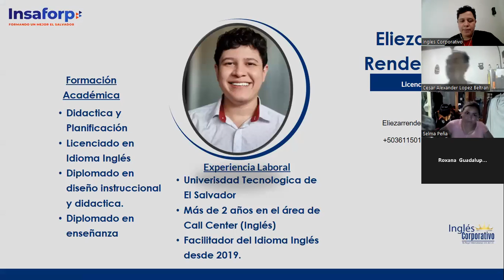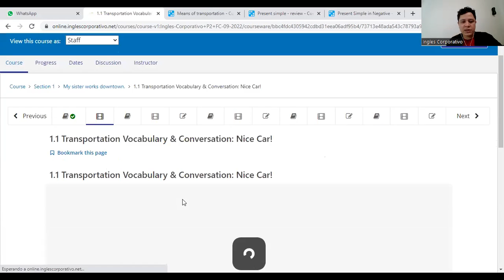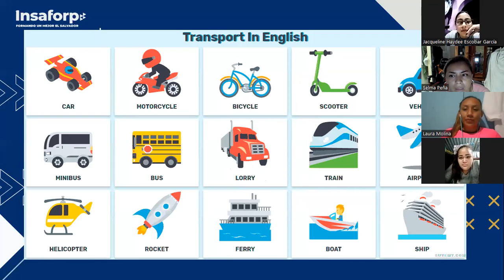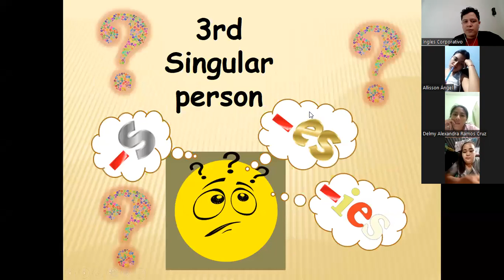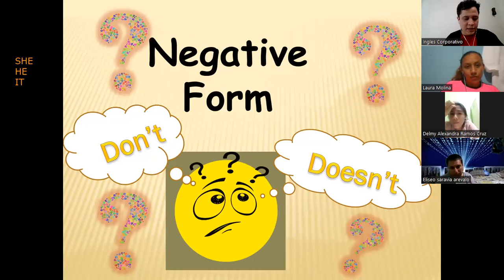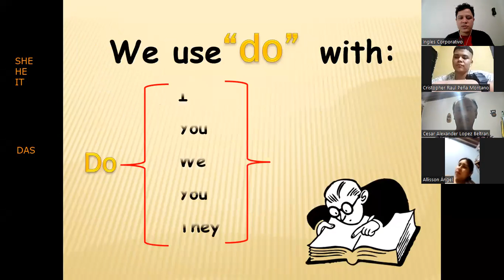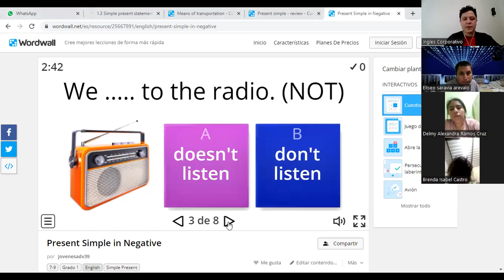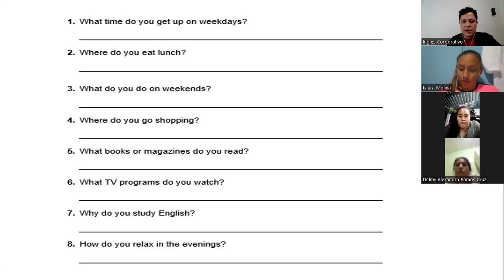Inglés Corporativo-05/09/2022-TRANSPORTATION AND SIMPLE PRESENT